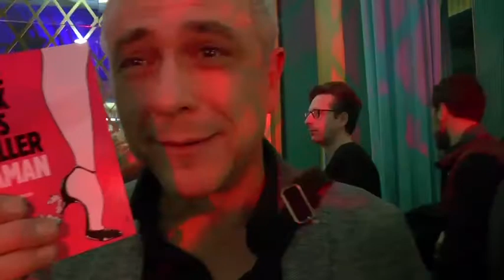Présent le 7 janvier aux Folies Bergères, est-ce que Manuel Valls va soutenir mon film?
Antonio Fischetti est journaliste à Charlie Hebdo. Il revisite les moments vécus avec la psychanalyste Elsa Cayat et la prostituée Momo, et les relie à son histoire avec Charlie depuis l'enfance jusqu'à aujourd'hui, pour tenter de comprendre le pouvoir des images sexuelles et religieuses. Une quête iconoclaste, intime et universelle.